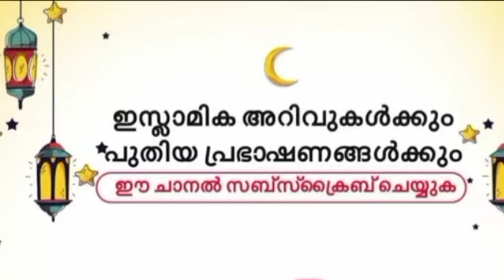എത്ര വലിയ ആഗ്രഹവും നിമിഷ നേരം കൊണ്ട് സാധിക്കാൻ /റബീഉൽ അവ്വൽ 12/നബിദിനം 2024/shameer darimi /nabidina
ആഗ്രഹങ്ങൾ മനസിൽ വെച്ച് ഉസ്താദ് ന്റെ കൂടെ ചൊല്ലിക്കൊ
വീട്ടിലേക്ക് സൗഭാഗ്യങ്ങൾ ഒഴുകി വരാൻ
റബീഉൽ അവ്വൽ പടിവാതിൽക്കൽ
ഷമീർ ദാരിമി കൊല്ലം
നാളെ സഫർ ഒന്ന്
സഫർ 1 മുതൽ 30 വരെ
കനത്ത മഴ
ഉരുൾ പൊട്ടുന്നു
ഏത് മാറാ രോഗങ്ങൾക്കും അത്ഭുത ശിഫ
കടങ്ങൾ വീടാൻ
ജോലി ലഭിക്കാൻ
മുഹറം 9,10 നോമ്പ്
muharam 9
muharam 10
മുഹറം ഒന്ന് മുതൽ പതിവാക്കേണ്ട ആയത്
മുഹറം മാസം അടുത്ത്
ഏതു വലിയ രോഗത്തിനും അത്ഭുദ ഔഷdദം
ഏത് ആഗ്രഹങ്ങൾ ഉടനെ സാധിക്കാൻ അപകടങ്ങളിൽ നിന്ന് രക്ഷ
റബ്ബിനോട് എന്ത് ചോദിച്ചാലും ഉടനെ ഉത്തരം കിട്ടുന്ന ഇന്നത്തെ ദിവസം /shameer darimi /അറഫ ദിവ
അറഫ ദിവസം
അറഫ ദിവസം
വെള്ളിയാഴ്ച രാവ്
ഉളുഹിയ്യത്ത് ഇറച്ചി
ബലി പെരുന്നാൾ
ബലി അറുക്കുക
shameer darimi
അമലുകൾ സ്വീകരിക്കാ നേട്ടങ്ങൾ
വിജയങ്ങൾ കൈവരിക്കാൻ ഇസ്മ്എല്ലാ വിധ പ്രയാസങ്ങൾക്കും പരിഹാരം
കടങ്ങൾ വീടാൻ
സമ്പത് വർദ്ധിക്കാൻ Meat in the fridge
വെള്ളിയാഴ്ച ദിവസം ഈ സൂറത്ത്
ഇസ്ലാമിക പ്രഭാഷണം
minhas vlog
madeena /മദീന കാണാൻ
വെള്ളിയാഴ്ച രാവ്
പരീക്ഷയിൽ ഫുൾ A+ലഭിക്കാൻ